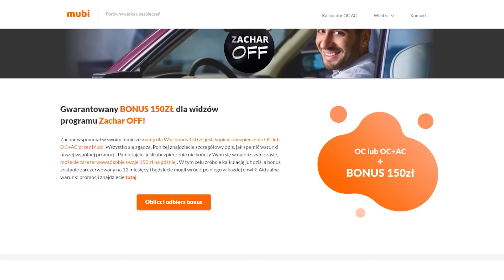Pokazali jedno, sprzedali co innego - BMW M135i za 250tys. dla Ernesta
Po jeździe testowej M135i Ernest zdecydował się na zakup, jednak po odbiorze auta czegoś brakowało...